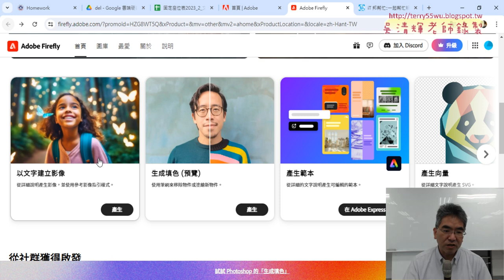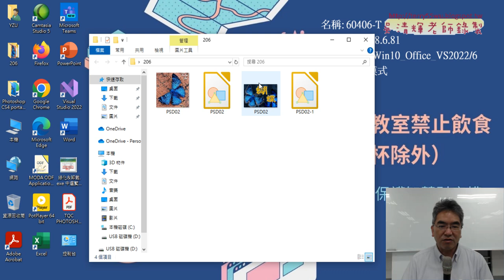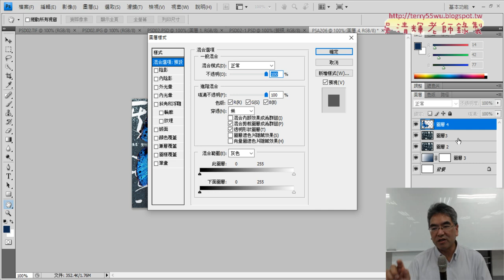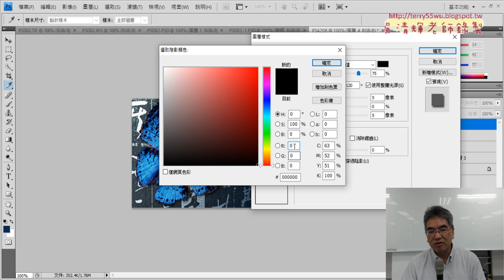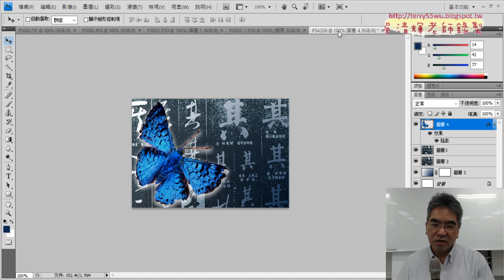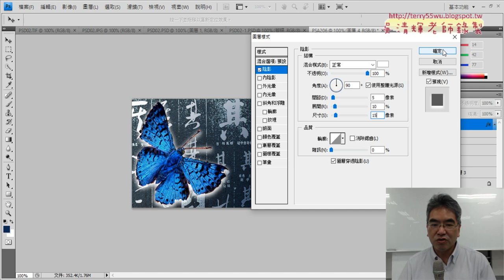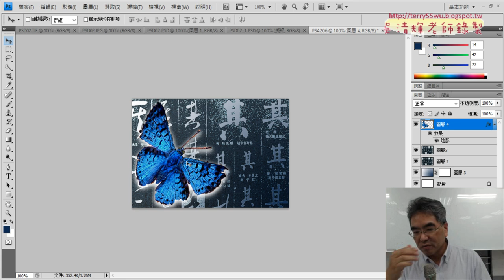04 用AI去背與圖層樣式陰影設定